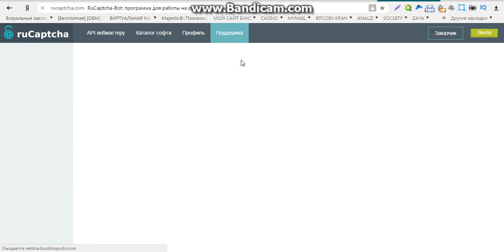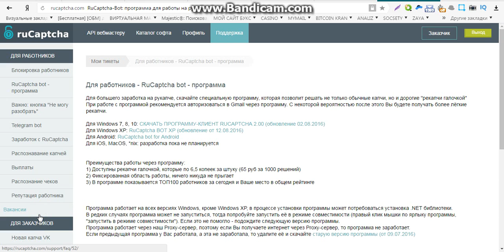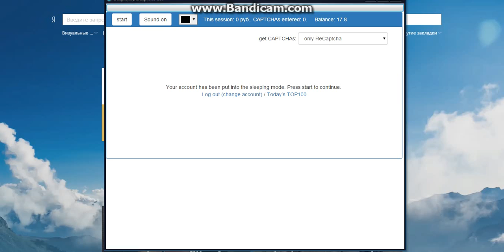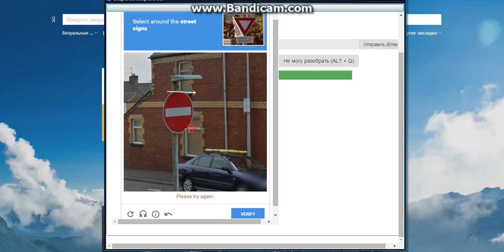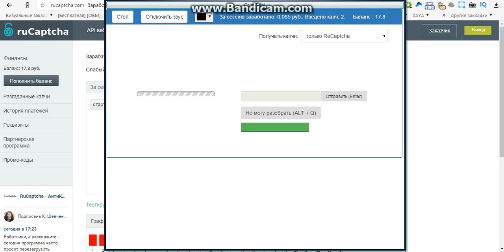заработок в интернете на вводе капчи